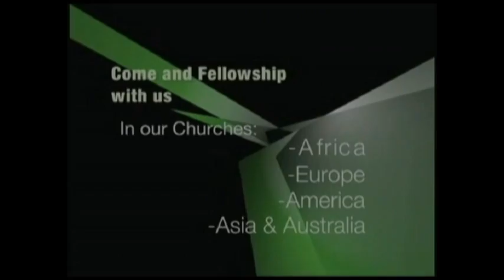LA PUISSANCE DU SAINT ESPRIT Part2 Avec Rev Pasteur Mohamed SANOGO